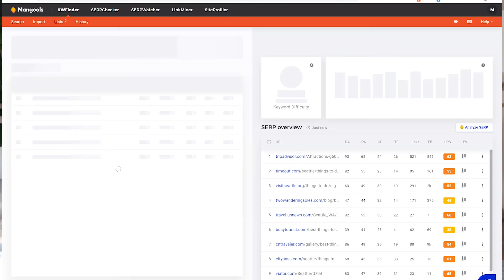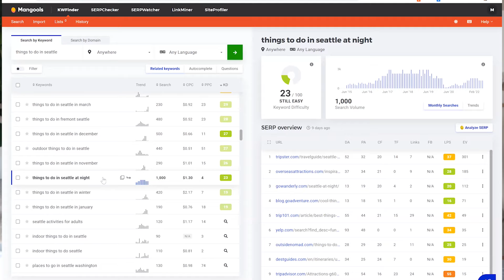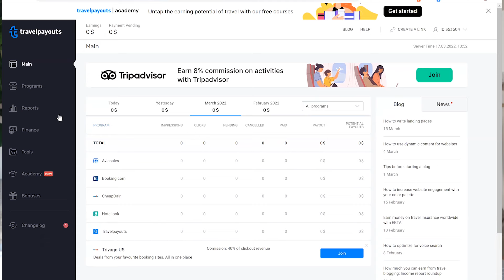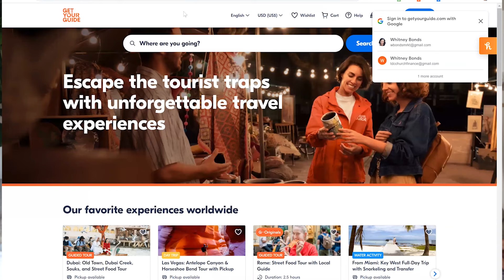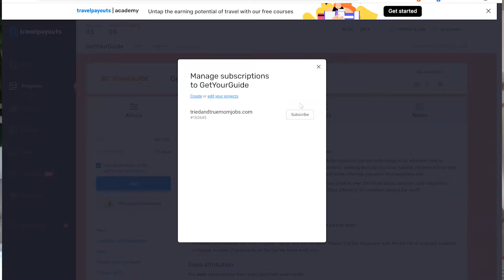How to make money traveling in 2023 | Side Hustle Ideas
Do you enjoy traveling? Did you know you can get paid to do it? In this video, I break down how you can do it and build this into a six-figure business. I discuss the money concept in even more detail in this article so be sure to check it out

Chapters - 00:00
Step 1: Do your research -  01:16
Step 2: Decide on a travel niche - 01:39
Step 3: Create a website - 02:03
Step 4:  Get traffic to your website - 02:15
Step 5: Monetize your website - 5:06